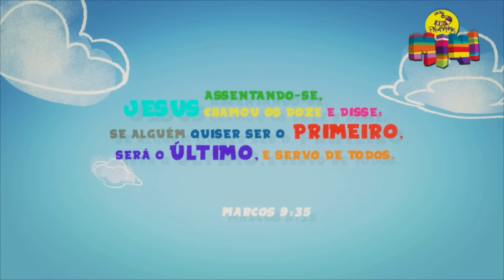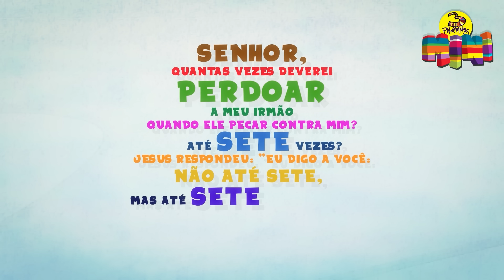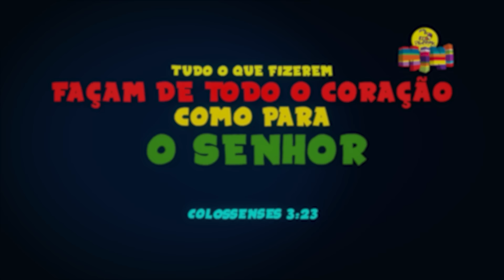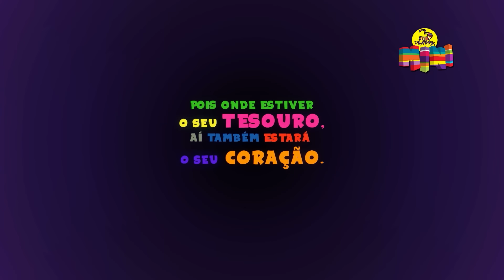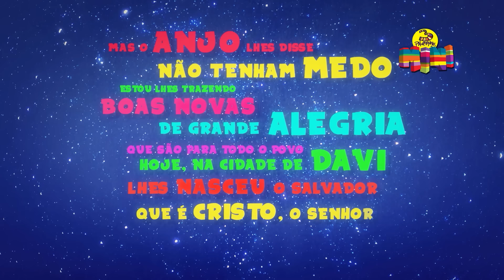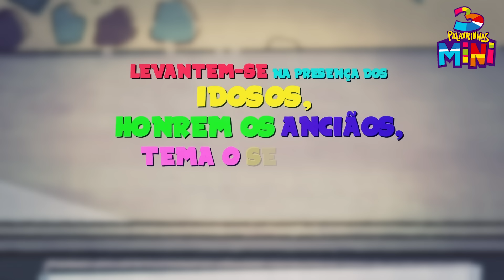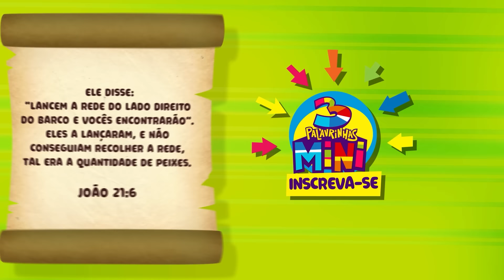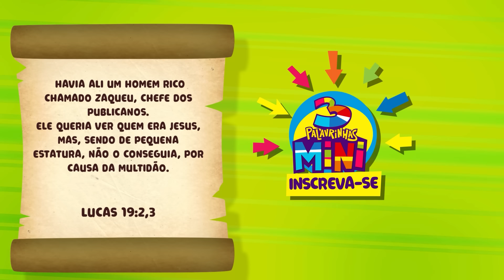Coletânea Mês das Crianças com 3 Palavrinhas Mini | Desenho Animado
Chegou a coletânea de mês das crianças 2024 com 3 Palavrinhas Mini - o desenho animado que, além de contar com muita diversão, também inspira nossas crianças a seguirem princípios bíblicos! Vem com a gente conhecer o incrível mundo mini!

➡ Escola de Pais do 3 Palavrinhas - Uma escola de capacitação de pais, para educarem seus filhos no caminho do Senhor
➡ Clube 3 Palavrinhas! Disponível no Google Play e na App Store